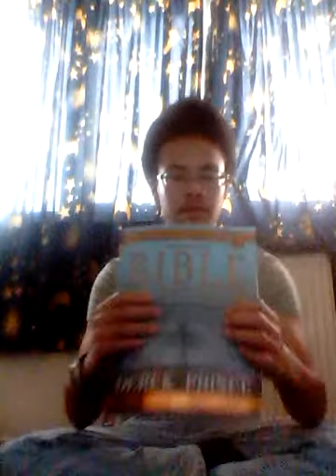How to follow Christ ep 5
These videos are for Christians and for non Christians alike